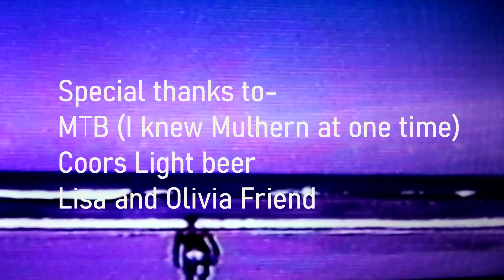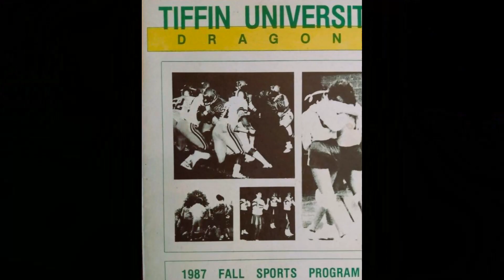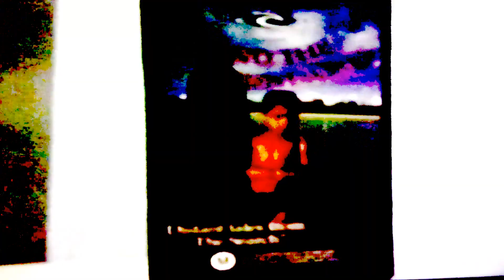"Steven of Yields" Remastered - "The Essence of Florida" begins....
The year was around 1995; my daughter Olivia was a year old.  I did  "Steven of Yields" and sent a copy to World Wave Pictures and Sonny Miller for his collection of video.
I thought Tom Curren was cool at the time. My first shows on VHS.